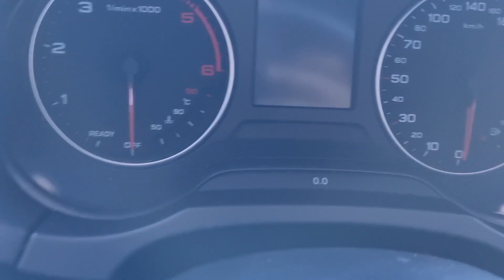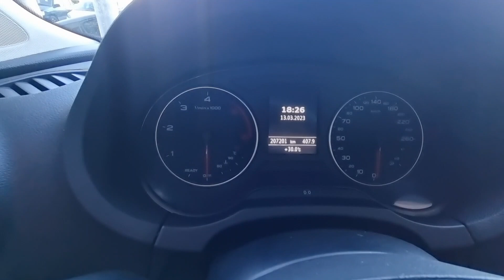اودي A3 2017 مازوط 6خيل فيتاس اوطوماتيك مليحة بزاف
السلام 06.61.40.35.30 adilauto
تمن 178000.. مرحبا